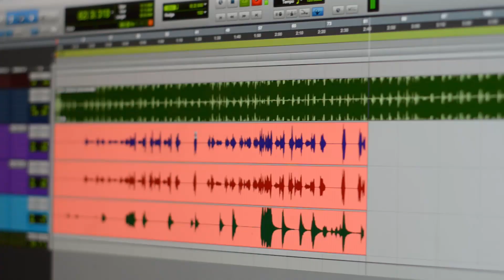Behind the Music - Dido Belle Productions 2021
🎭 Musical Theatre productions featuring Dido Belle, celebrating cultural identities over centuries 🎭

Written By Evadne Bygrave (Founder Sing a Book CIC)

Behind the making of the music, the kids took a trip to the Goldsmith's Music Studios to record the vocals for the songs featured in the play.